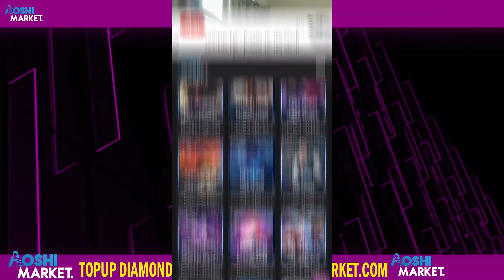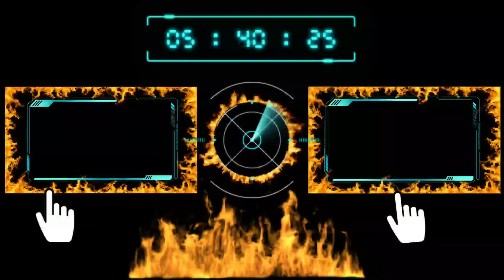BURUAN PAKE POLA INI JAMIN DAPAT SKIN EVENT GRIM STRANGLER"S SUMMON MOBILE LEGEND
BURUAN PAKE POLA INI JAMIN DAPAT SKIN EVENT GRIM STRANGLER"S SUMMON MOBILE LEGEND,eidura channel,event grim strangle,s summon skin natalia,pola event summon natalian jammin dapat skin spesial,trick draw event grim strangler,trik draw event natalian summon biar dapat 3x spin mlbb,skin natalia grim strangkers resale.